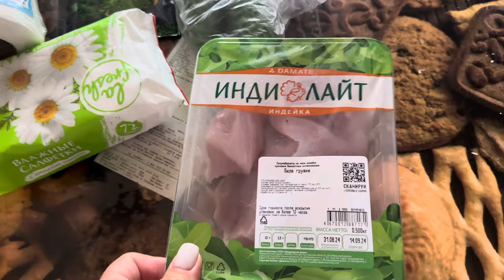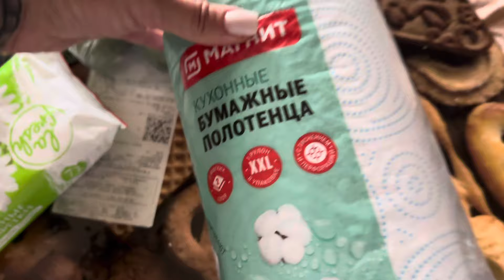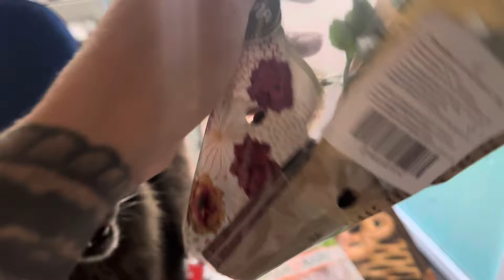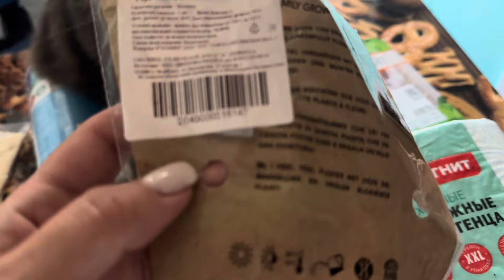Ой полотенце спало...Снимаю всё. Осталась БЕЗ ВОЛОС!!! Бабушки меня любят. Потеряла важные вещи 18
Мой РУТЮБ 😚😚😚

Мой личный ТЕЛЕГРАММ ( по ПРИВАТ каналу писать мне сюда)

Кто желает ПОМОЧЬ мне материально   :
СБЕРБАНК
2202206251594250